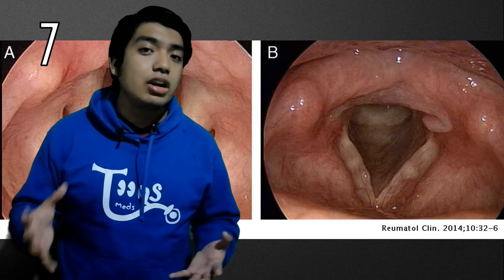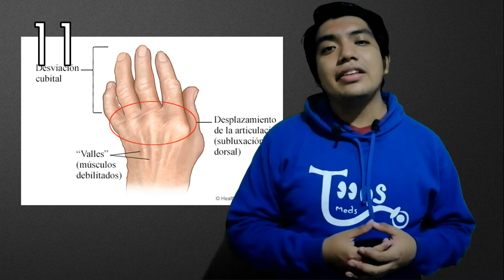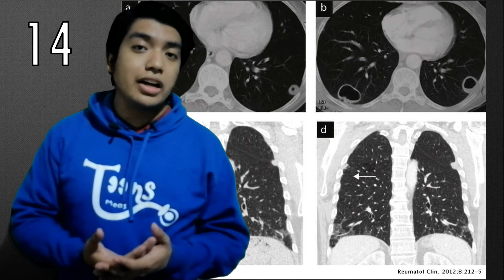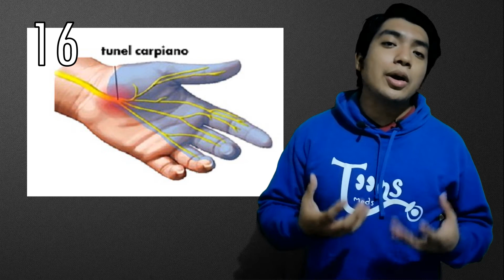ARTRITIS REUMATOIDE :16 COSAS QUE DEBERÍAS (Que es,SINTOMAS,complicaciones,etc,ENARM,PUNTOS CLAVE)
Si te gusta este contenido, ¡apóyanos en nuestras demás redes!

La artritis reumatoide es un trastorno inflamatorio crónico que puede afectar más que solo las articulaciones. En algunas personas, la afección puede dañar distintos sistemas corporales, incluida la piel, los ojos, los pulmones, el corazón y los vasos sanguíneos.